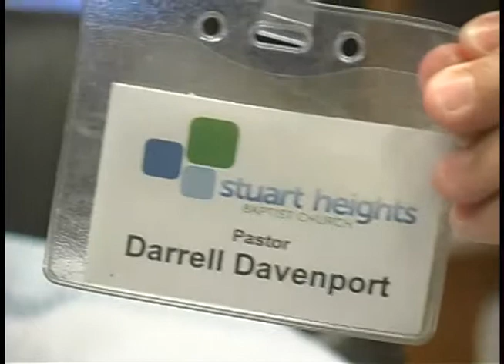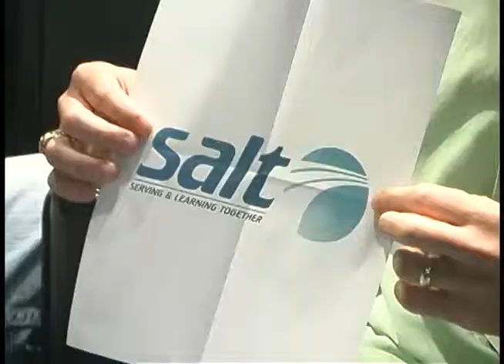Nametag or Tattoo? | SHBC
Humorous skit highlighting the topic of members wearing nametags.